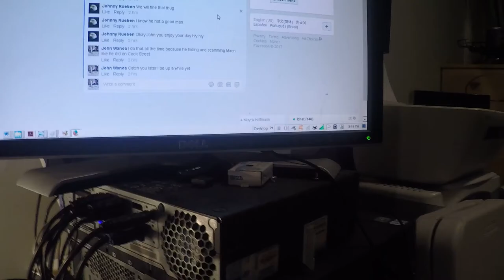Saturday 29 July 2017 Otahuhu workout readings of the FitBit.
Please Monetize my youtube videos

Published Monday 31 July 2017